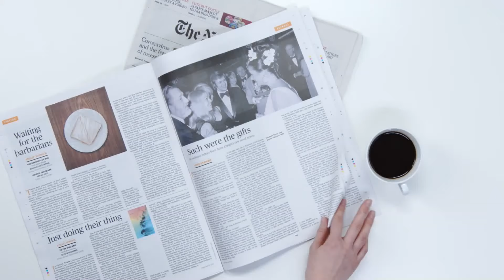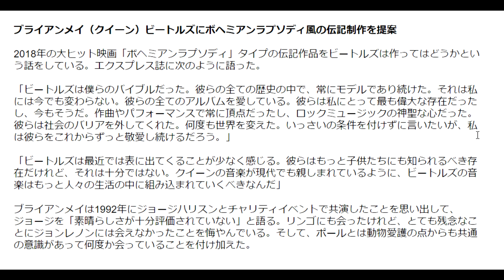ビートルズ新世代への不満と未来を語るブライアンメイ＆ポールマッカートニーのアメリカコンサートツアー情報！！